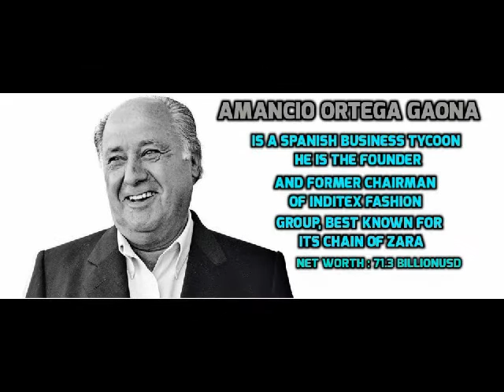TOP 10 BILLIONAIRES IN 2K17 (EVERY ONE SHOULD KNOW)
10 BILLIONAIRES FROM AROUND THE WORLD

ALL THE DATA IS COLLECTED FROM WIKIPEDIA